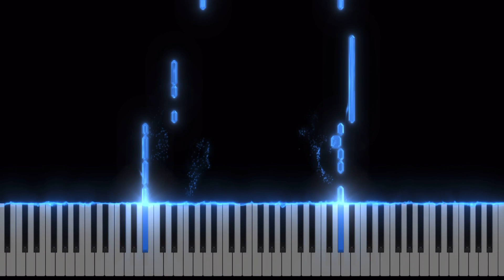최애의 아이 - HEART's♡KISS 피아노